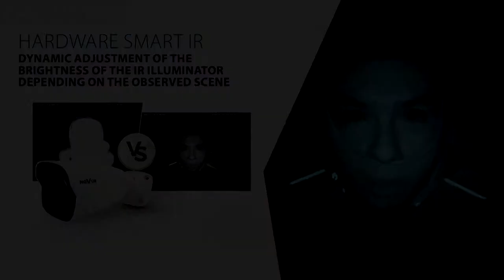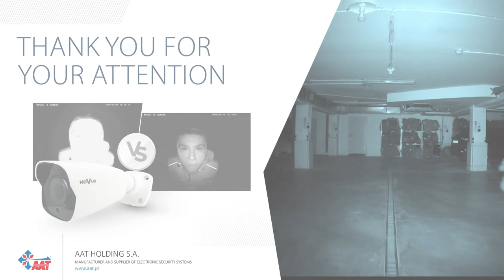Smart IR ENG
The Smart IR functionality in NOVUS cameras allows you to adjust the level of the infrared illuminator depending on the distance to the object and the lighting conditions.